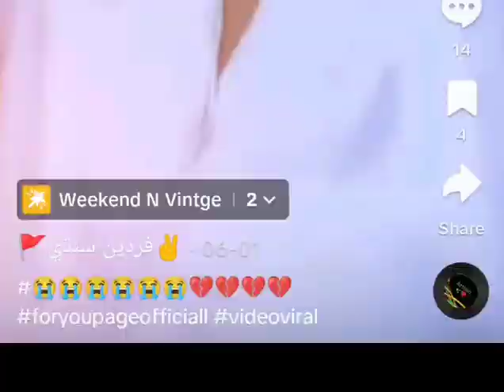three boys comedy club